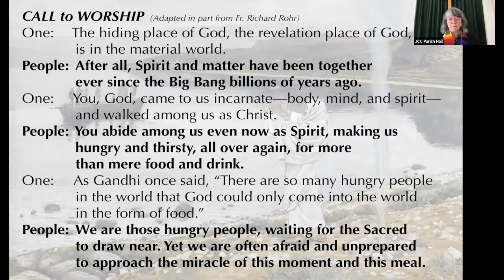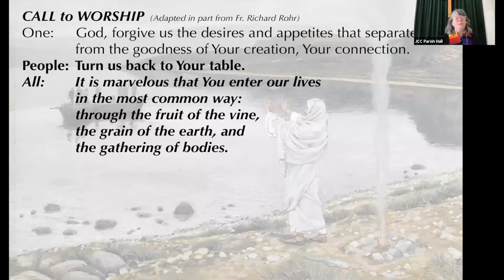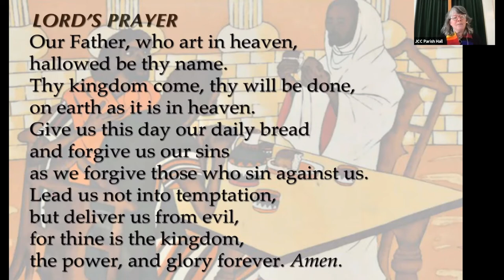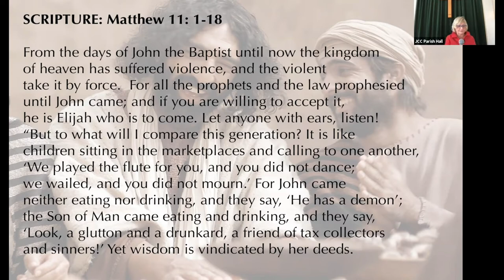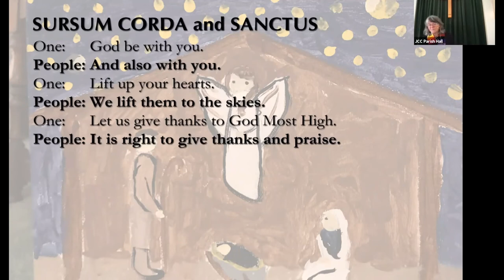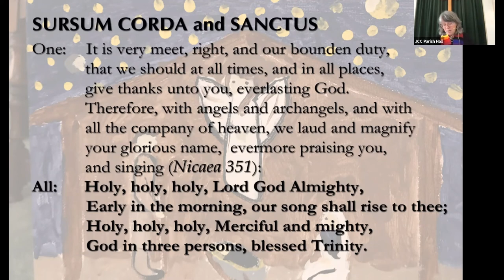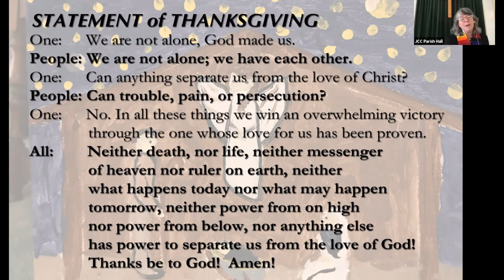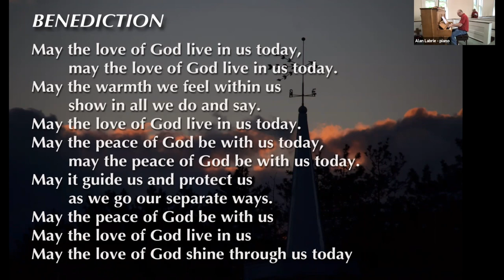JCC 080121 service